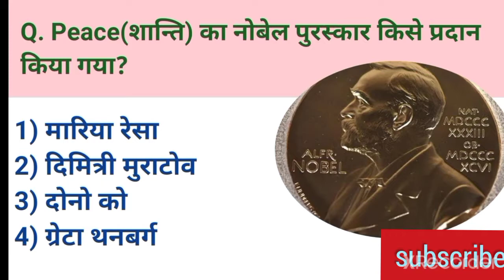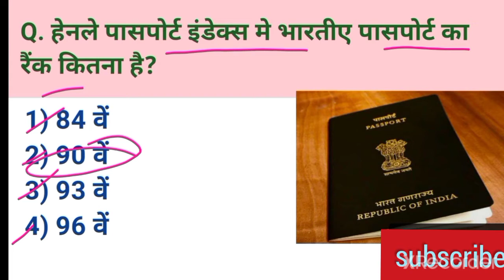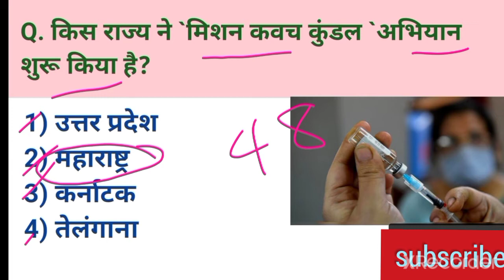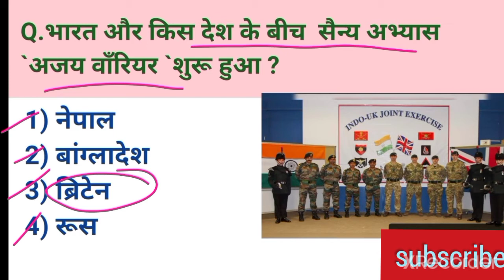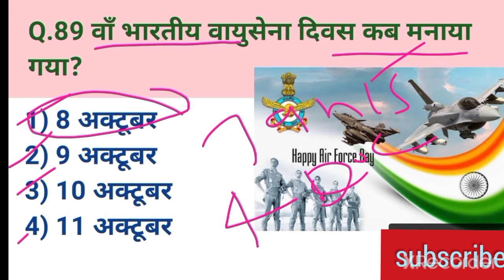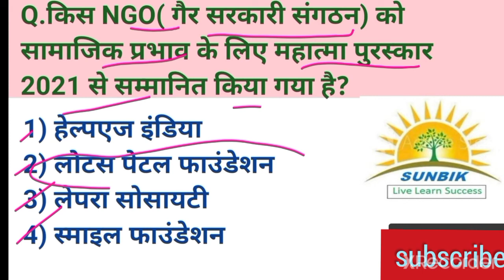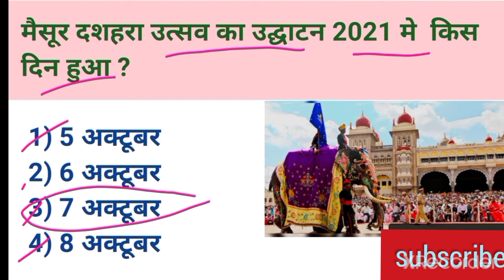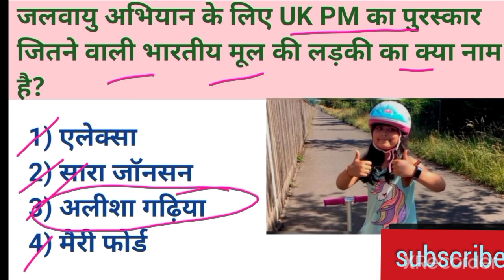current affairs 9th october#dailycurrentaffairs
Current affairs 9 october 2021 //today current affairs//daily current affairs // aaj ka current affairs SSC,NTPC,BPSC,PSC

इस वीडियो मे 9 october के जितने भी प्रमुख समसमायीकी है उसे सम्मिलित किया गया है.. जो सभी exam के लिए अति महत्वपूर्ण होगा.

september mahine ke pramukh current affairs
static gk
october mahine ke current affairs